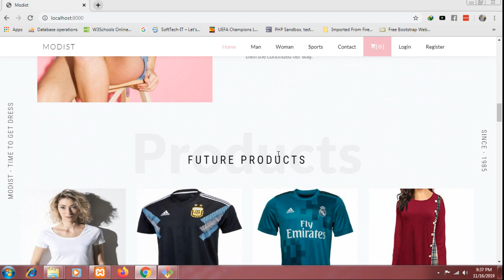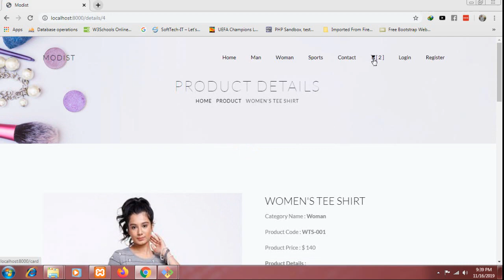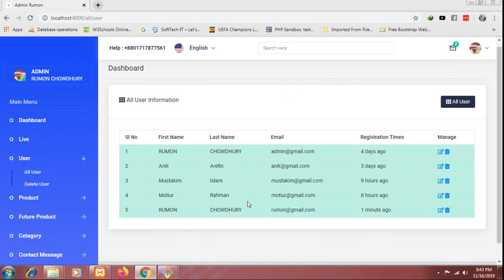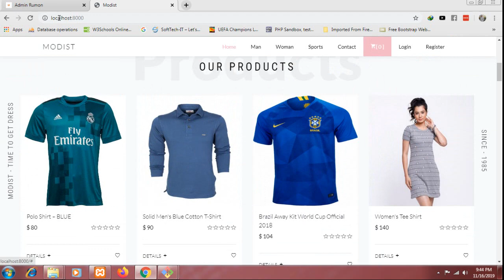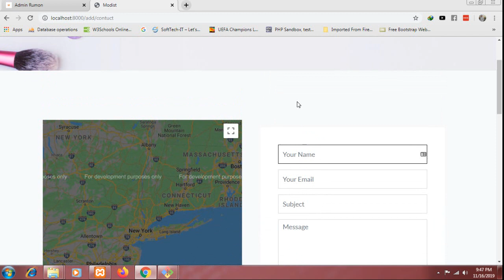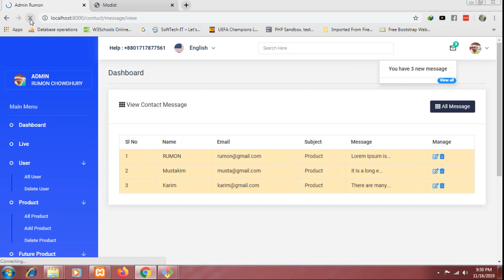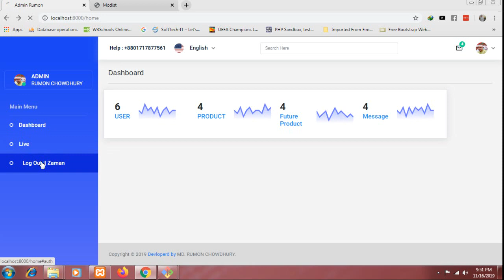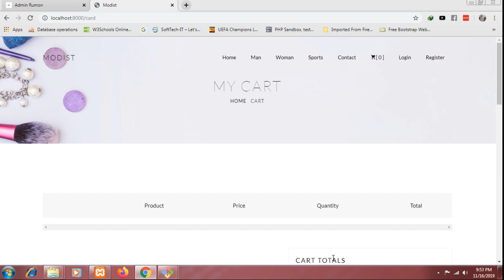E-commerce Project-2 With Laravel PHP Framework.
How to Create an eCommerce Website with Web Development  ONLINE STORE – 2019 NEW!! Using Best Free eCommerce site  Best Free Page Builder Elementor and Best Free Plugins. Free Professional, Awesome and Beautiful eCommerce Website.